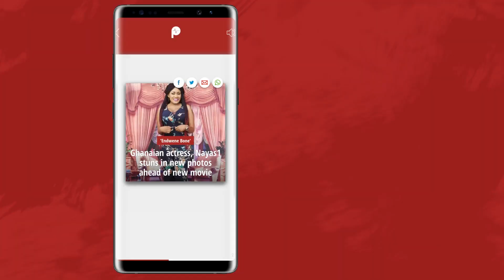Fiifi mocked Counselor Lutterodt after he apologized to YVONNE NELSON😂😂😂|E with Fii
Fiifi mocked Counselor Lutterodt after he apologized to YVONNE NELSON😂😂😂